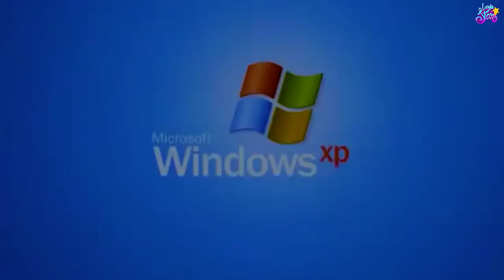IMITANDO FOTOS VERGONZOSAS DE MI INFANCIA!!! 👼 | Leyla Star 💫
⚠ADVERTENCIA⚠ Este canal puede provocar la mayor felicidad de tu vida!

¡Hola Leylilovers!
¡BIENVENIDOS A MI GALAXIA!

¡¡Voy a compartirles muchas cosas Increíbles hechas con mucho AMOR para toooodoooos ustedes, mis Estrellas Favoritas en todo el UNIVERSO!!

Comenta babyleyla y te daré un corazón!